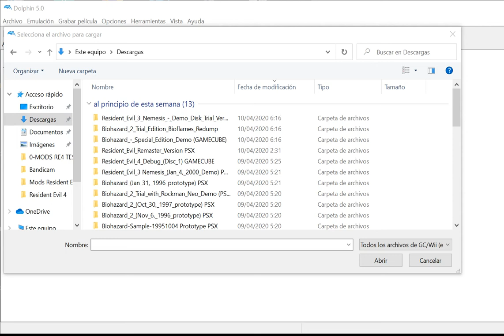Biohazard (Special Edition Demo) - GameCube Nintendo - Dolphin 5.0 emulator - test Windows 10